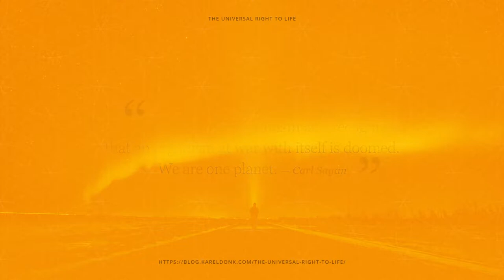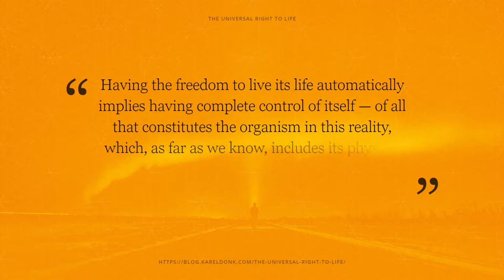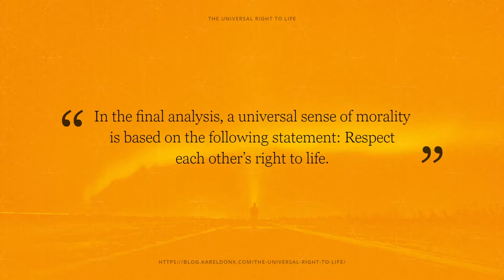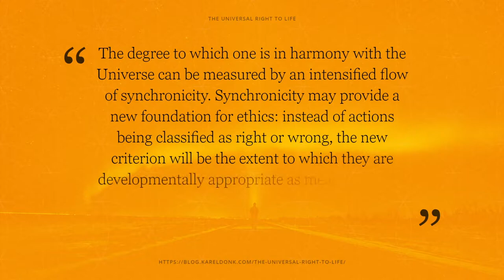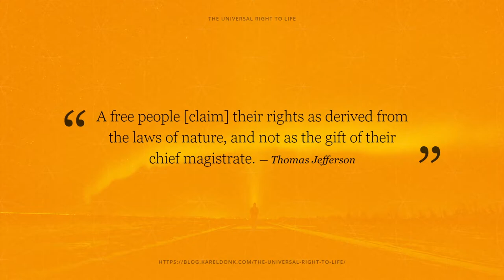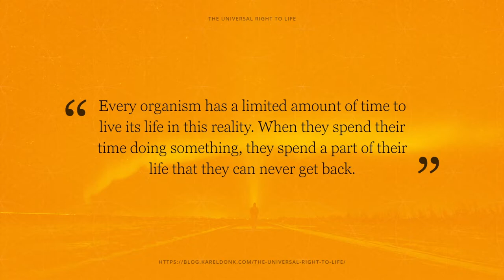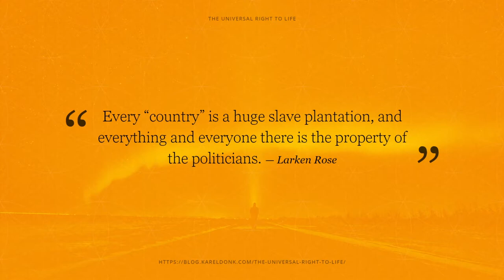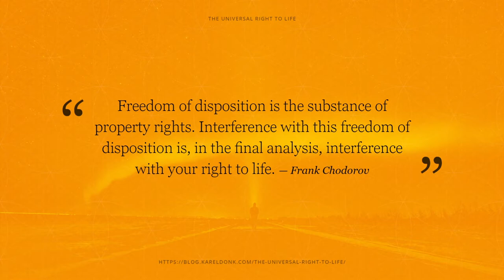The Universal Right To Life